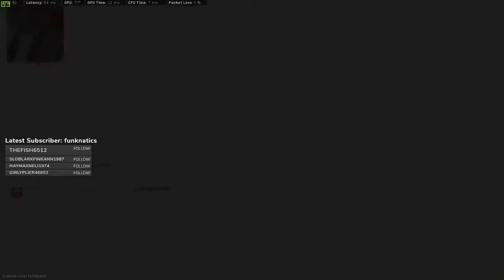CODMW Wheelson hack